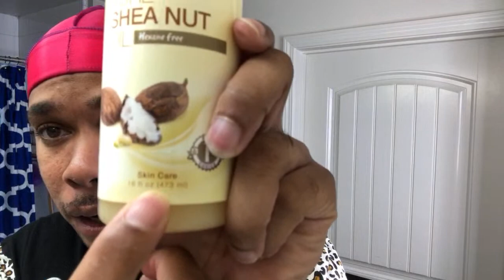Military Wavers Giveaway and Clay & Lay Method Live